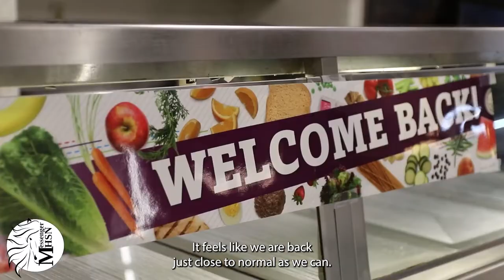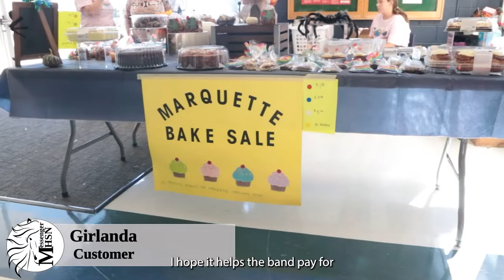MHSNews Fall Highlights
MHSNews reporters show off their fall features stories in October's highlights video.
Video produced by Associate Producer Shyam Punnachalil, Online Publisher Jack Favazza, Social Media Editors Elliott Jorgensen and Brie Inman, and Staff Reporters Harsh Bains, Linds Avalos, Asher Midgley, and Adriano Robins.